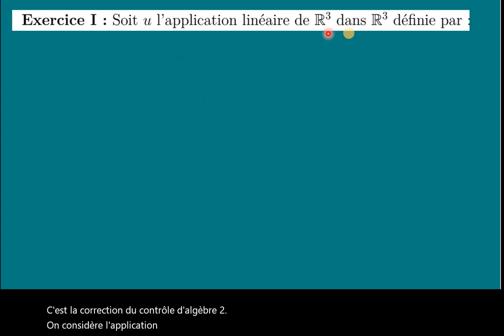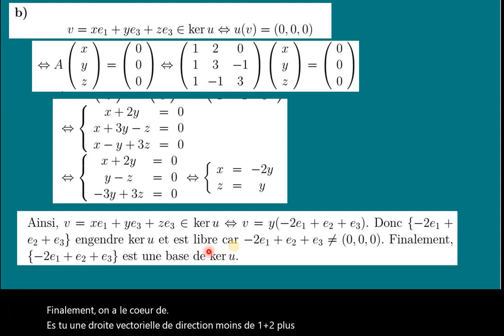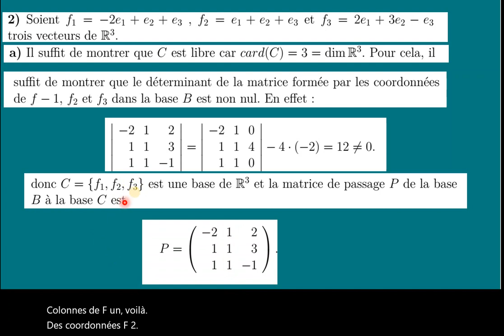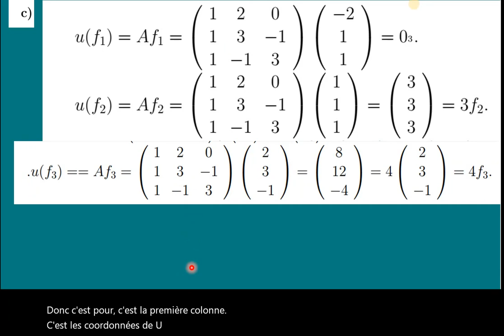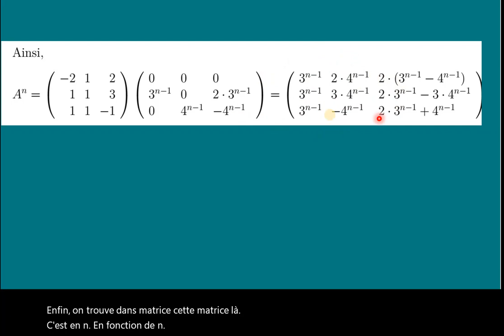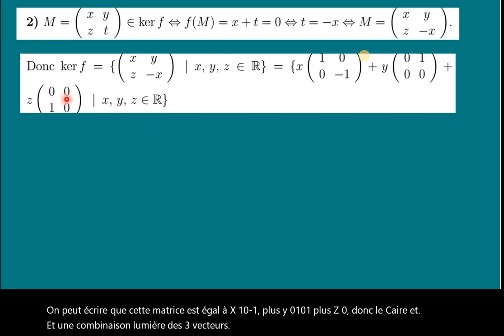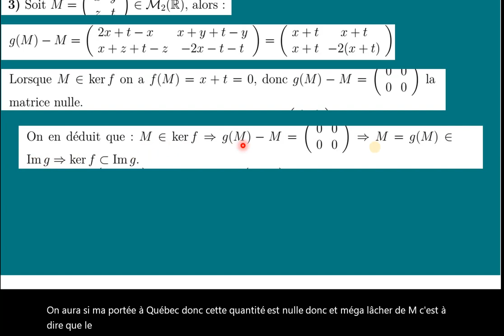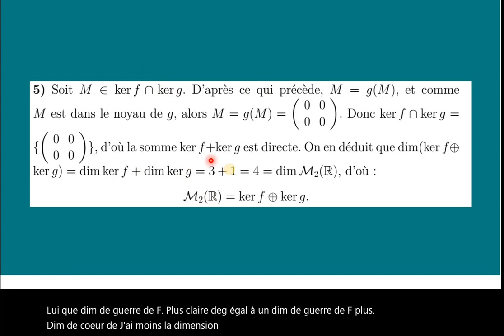Correction partiel algS2ENSAO2022